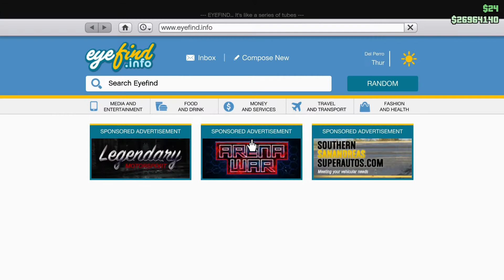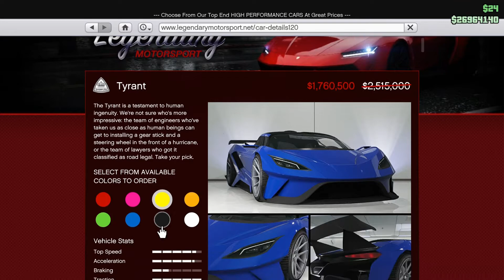Overflod Tyrant - GTA 5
A look at the Overflod Tyrant